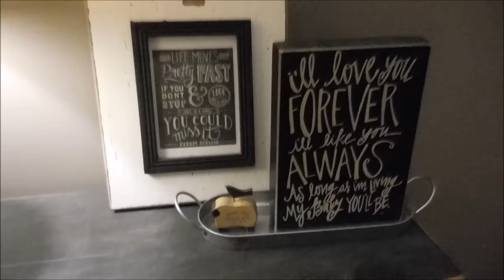The Life Giving Home Book | SEPTEMBER | Welcoming Fall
Today we are chatting about the September chapter of The Life Giving Home book by Sarah and Sally Clarkson. We work through the chapter discussing practical and inspiring ways to celebrate the Autumn season this Fall. I would love to hear your thoughts on this chapter and what if any ways you are celebrating Autumn. I'd love to hear your ideas! And I'd love to encourage you to take at least one idea to implement into your home. Let's make this study practical and start to make our homes even more life giving than they already are.

Look for the October video to air mid-October. We will discuss the chapter and then I will share a video or two of how I am implementing suggestions from the book into my home. Thanks for joining us in this study!